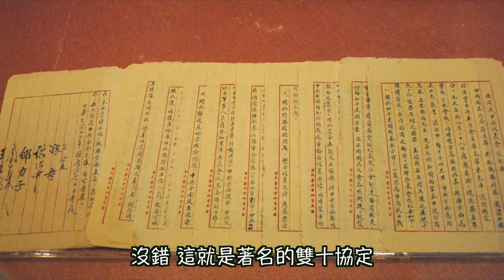重慶談判｜大決戰前的台前幕後｜穆Sir講故EP159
1945年抗日戰爭勝利後，國內百廢待興之際，另一場大決戰同時也是如箭在弦。蔣介石三次發電報邀請毛澤東親赴重慶進行談判，實際上就是一場「鴻門宴」。究竟這次談判背後雙方有什麼考慮？談判桌外國內和國際大勢又是如何呢？今集穆sir和大家講講重慶談判的故事。

💪🏻撳埋🔔搶先睇
✔️俾like👍🏻
✔️留言鼓勵